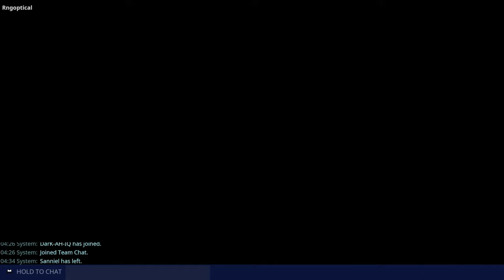Fortnite Save The World (Play Well with Others Trophy Done!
Fortnite Save The World Gameplay

In this video I will be recording my last play with others mission to get this long exhausting and unbearable trophy.

It's been a grind going through a load of missions with other players sometimes getting missions where people don't know how to vote when wanting to start up a save the world mission but in the end I finally got it.

GOD BLESS ME